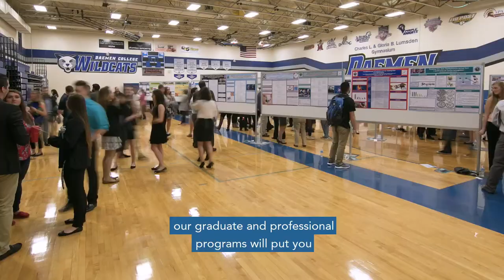Appreciating Essential Workers in Healthcare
During the prolonged crisis that is COVID-19, essential healthcare workers have had to hold steadfast, unwavering despite pervasive uncertainty. Essential workers in healthcare have been called to care for those who are suffering or at risk, to tend to the needs of others with compassion, and hope. But what about the needs and mental health of those healthcare workers?